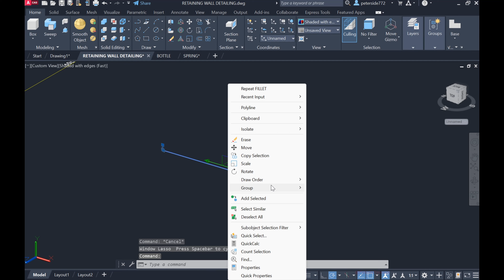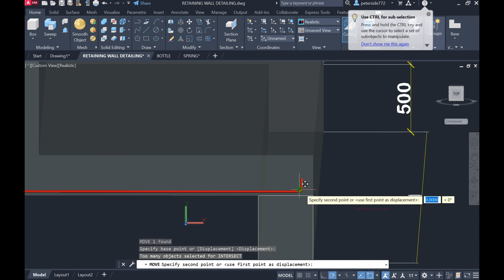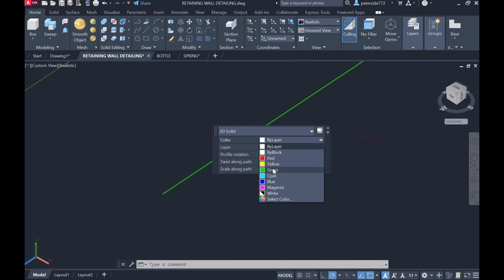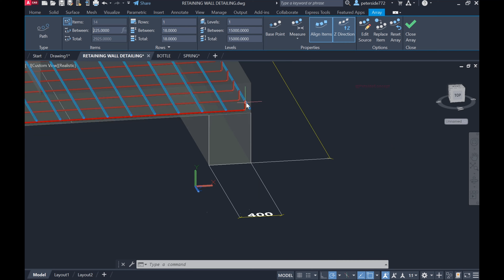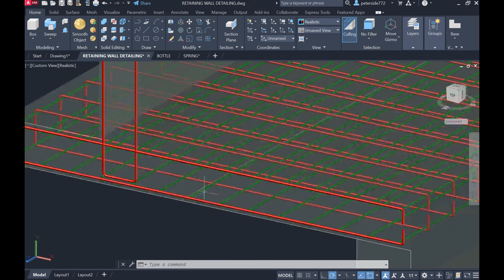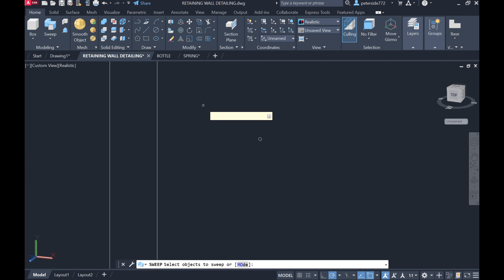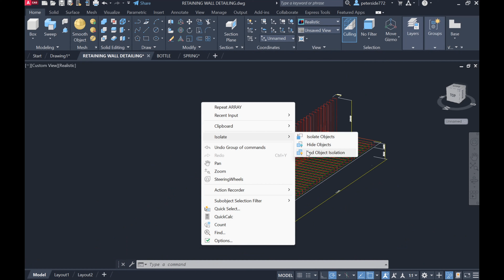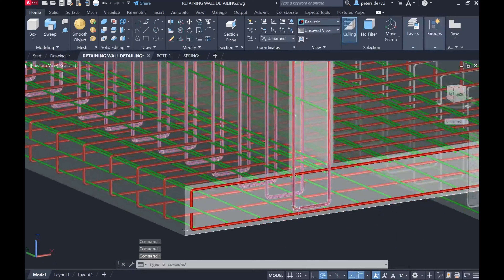RETAINING WALL Rebar modelling in AutoCAD 4K ULTRA HD